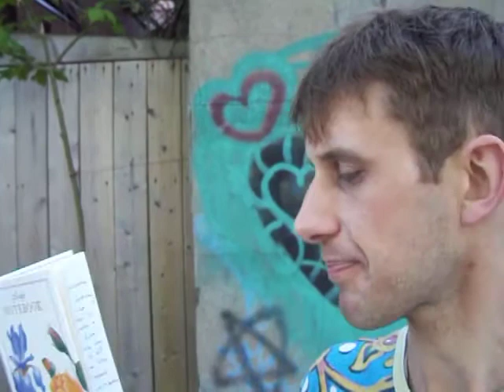Baby Names and Poetry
Episode 035: I do my flatmates a favour.